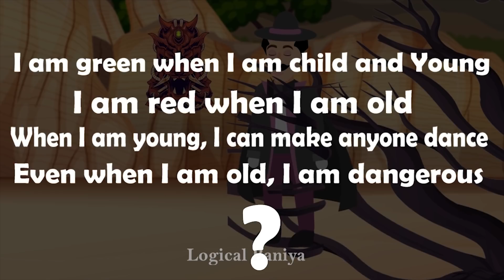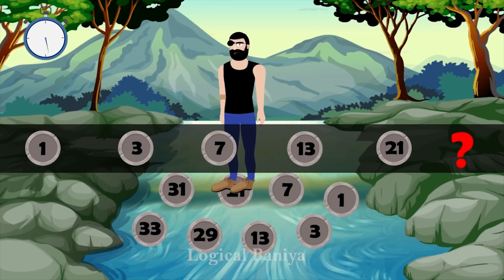Kushal aur Jadui Mask ( Part 3 ) | Kushal Paheliyan | Hindi Paheli | Logical Baniya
Kushal and Jadui Mask is a story of Danav Jalakoti who was a very powerful devil and wanted to capture the world.
He created a mask using which he can control anyone in the world.
But what happened to jalakoti and what happened to his mask.

And why gogo is behind this mask. Will gogo find this mask?
can Kushal stop gogo?

We will get the answers in this series.

Solve interesting riddles, Riddles in hindi, paheliyan along your journey with kushal and gogo.
Some paheli will be easy and some will be tough but you will enjoy this journey with kushal and gogo.